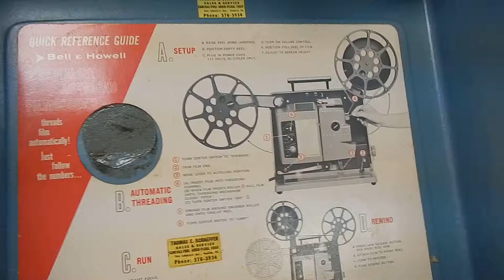BELL HOWELL SPECIALIST AUTOLOAD FILMOSOUND 16MM PROJECTOR FILMS MOVIES